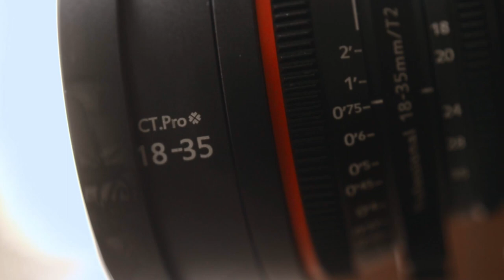La Mejor Cámara 6K a Precio Asequible: ZCAM E2 S6 | Review en Español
🎥 En esta emocionante review, te presento la impresionante ZCAM E2 S6, una cámara 6K que ofrece calidad cinematográfica a un precio asombroso. Descubre por qué esta cámara es perfecta para cineastas en ciernes y creadores de contenido. 📸💥

💡 Aprende todo sobre sus características, capacidades y cómo puede elevar tu contenido a un nivel completamente nuevo. ¡No querrás perderte esto! 🔥

🙌 ¡Vamos a explorar juntos el mundo de la cinematografía asequible con la ZCAM E2 S6! 🎬✨ ZCAME2S6 CineEnCasa AlvaroMercadoStudios 🎉